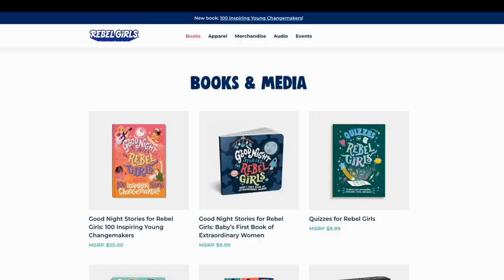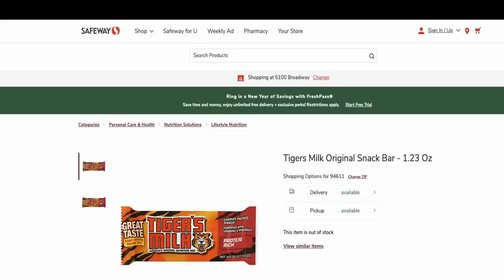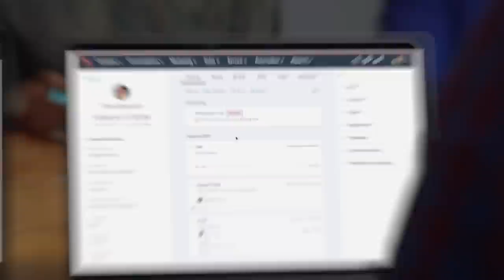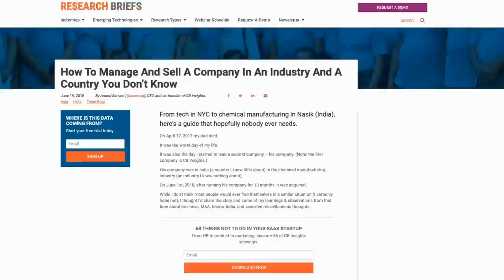Asking A $100M/Year Founder For Profitable Business Ideas (#413)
Episode 413: Sam Parr and Shaan Puri talk with Anand Sanwal CEO and co-founder of CB Insights, about how Anand built his companies, the importance of data, small business niches that are growing, and much more.
* How To Manage And Sell A Company In An Industry And A Country You Don’t Know

Show Notes:
(00:00) - Intro
(00:40) - Anand's Background
(04:01) - "Sawdust Data" businesses
(08:17) - Tiny but growing niches
(12:38) - Daily executive briefing email
(17:32) - Pricing data business
(24:06) - Broke & Busted College Rankings
(30:33) - McCormick Spice Competitor
(41:59) - How To Manage And Sell A Company In An Industry And A Country You Don’t Know
(48:56) - Adani Group Collapse & spotting scams